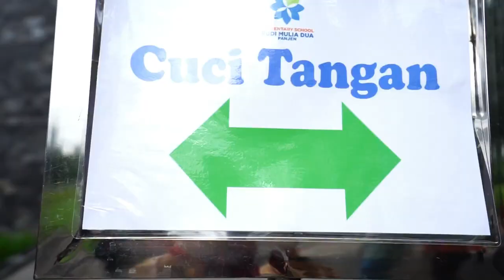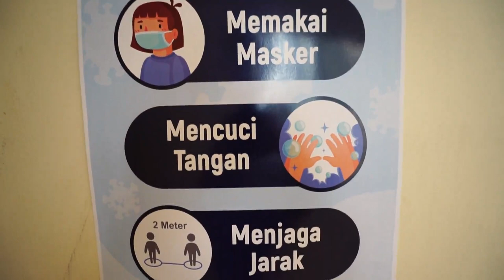PAS (PENILAIAN AKHIR SEMESTER) 2020 | SOCIAL DISTANCING CLASS FOR GRADE 6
Penilaian Akhir Semester 2020 dengan sistem Social Distancing Class untuk Grade 6